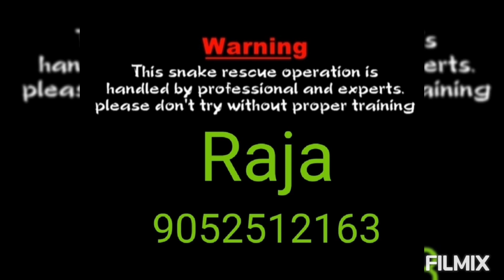part 39 snake rescue by Shri panchamukha anjayanya swami temple (ncs) back road vizianagaram (24/7)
part 39 snake rescue by
Shri panchamukha anjayanya swami temple (ncs) road back vizianagaram
Indian spectacle cobra
Indian Raja snake catching rescue team